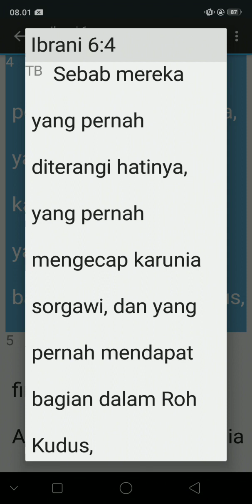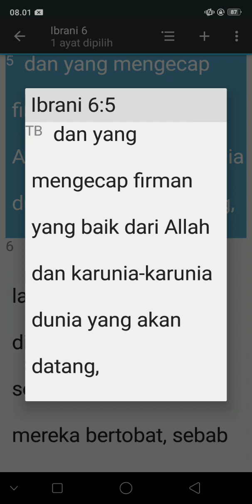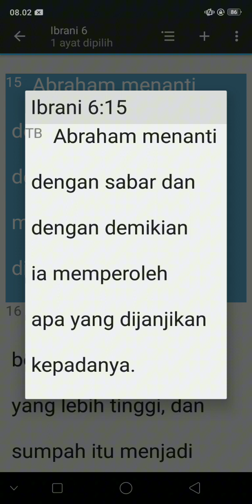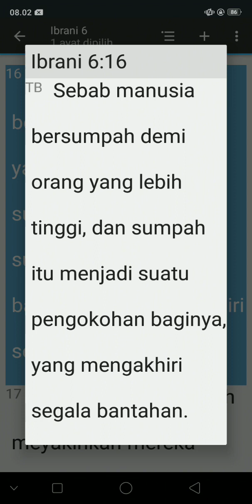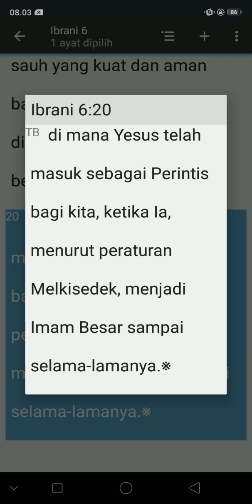KITAB SUCI IBRANI 6:1-20(TB)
PERJANJIAN BARU

Let's bring the KINGDOM of GOD on earth and GOD's will be done on earth as it is in HEAVEN